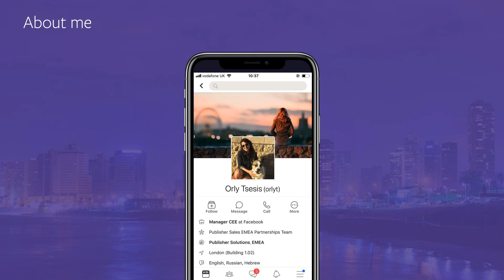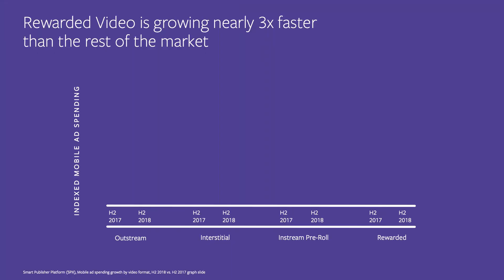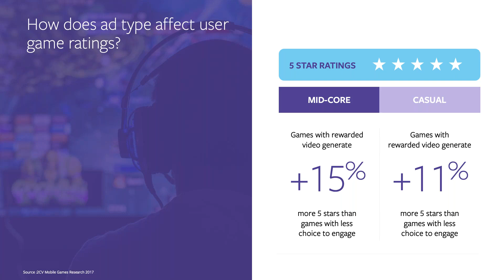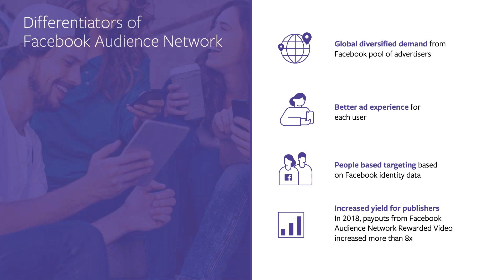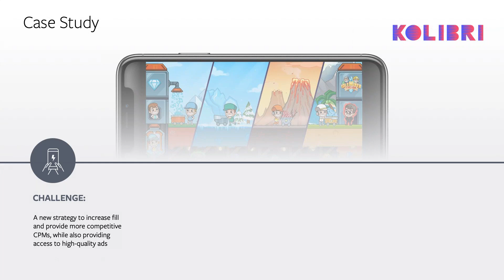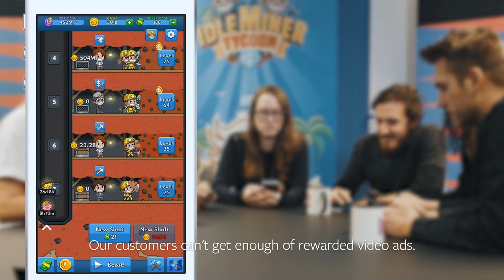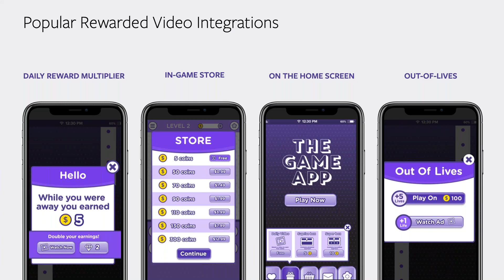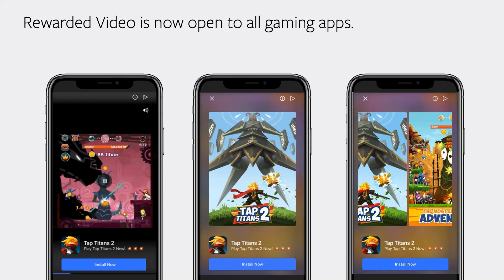Earn More Revenue With Rewarded Video [Webinar]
Using rewarded video in your mobile gaming app can increase revenue, improve player retention, and help you in achieving higher eCPMs. In this webinar, we'll show you how you can monetize with rewarded video effectively.

What is rewarded video?
Rewarded video is an ad format typically found in mobile games. It is a full screen ad that players can choose to watch in exchange for something valuable in the game, such as an extra life or game currency.